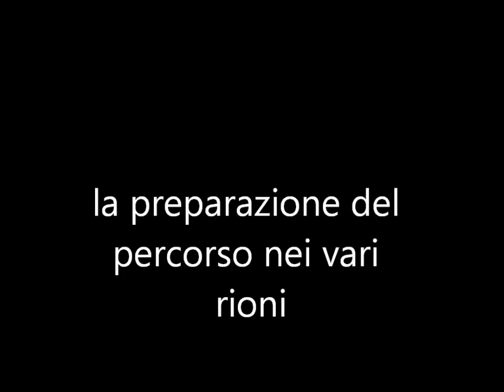infiorata 2012 presa diretta preparativi.wmv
L'Infiorata di Cinquefrondi 2012 - Presa diretta dei preparativi sul percorso